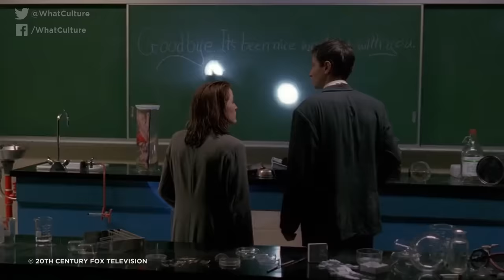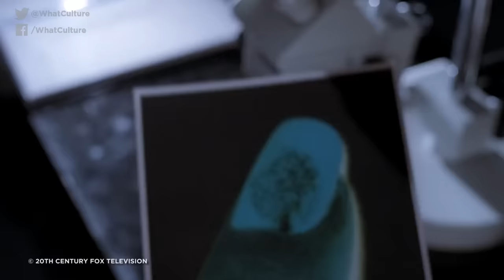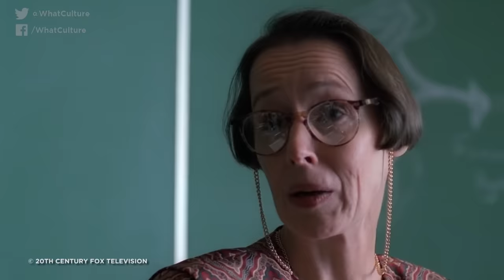10 Scariest X-Files Episodes Of All Time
'Watching X-Files with no lights on'.